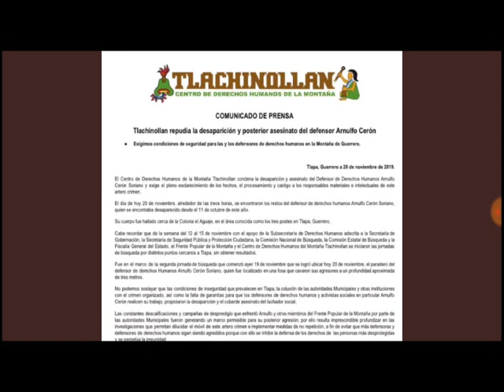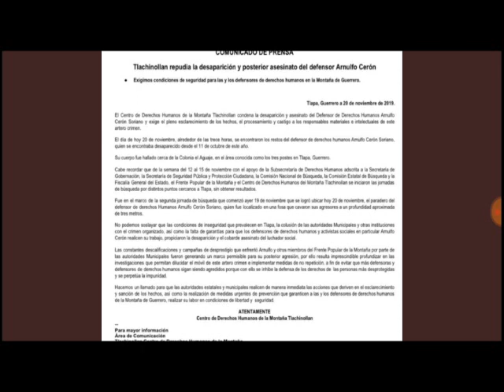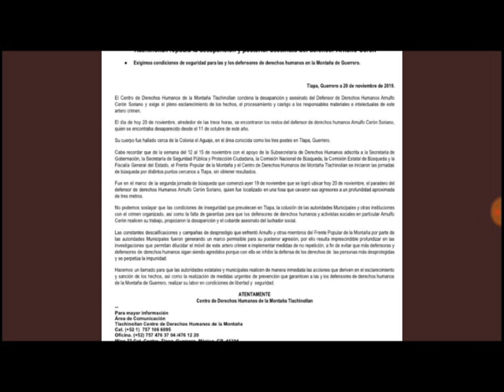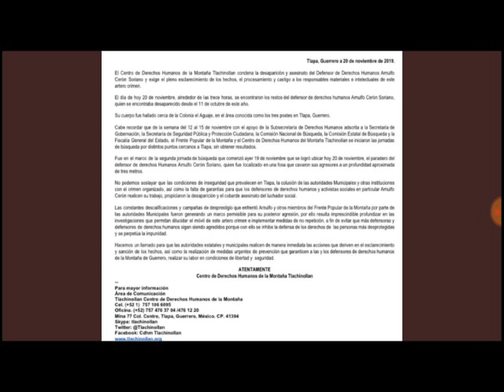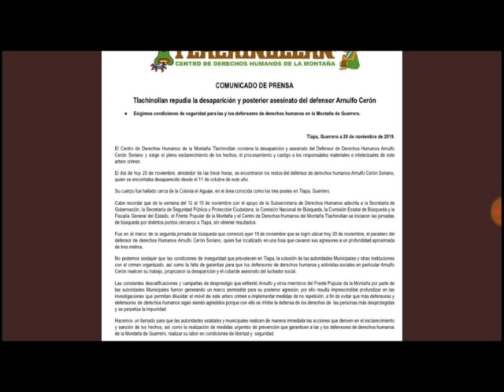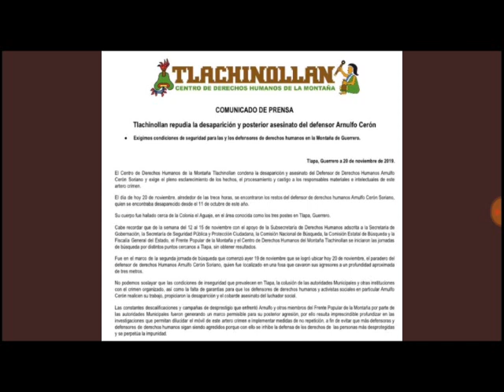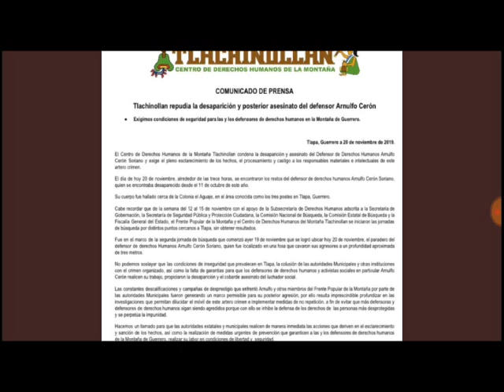Arnulfo Cerón Soriano, abogado y DDHH, en un predio del Aguaje